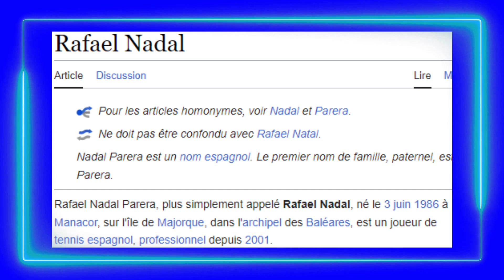Biographie de RAFAEL NADAL / RAFAEL NADAL biography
RAFAEL NADAL biography by Shelove PERRIN !